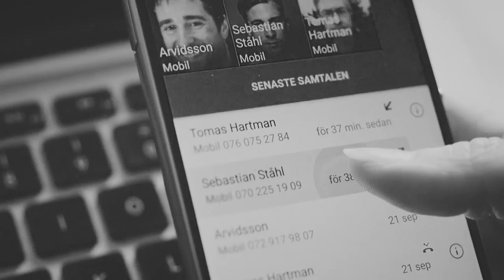Maria & Sebastian - I almost do (Maria Wern)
HD

This is a couple from a swedish tv show, which i first saw when I was at the gym. I couldn't hear what they where saying, but the way the looked at each other made me just ship them. So I had to watch the show, and while it wasn't that great I really like them together. And I got this idea, so I had to make it :)

Coloring: TITAN - Nuur Salvatore + B&W